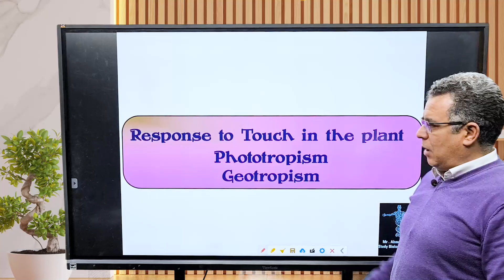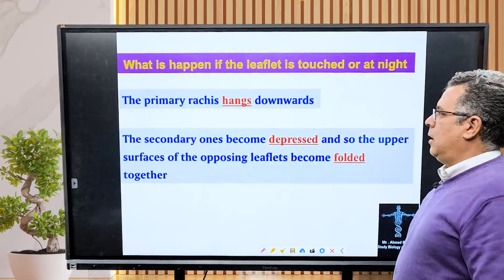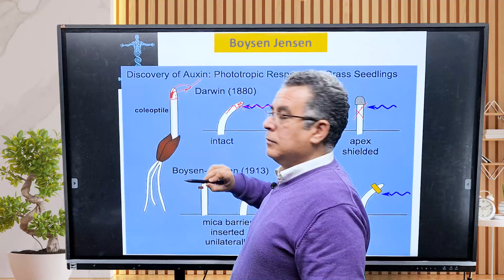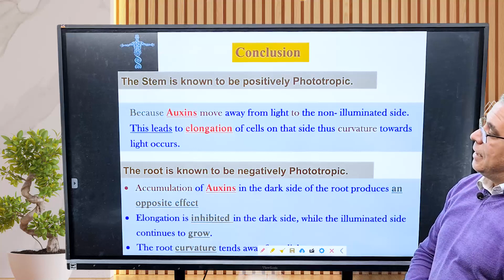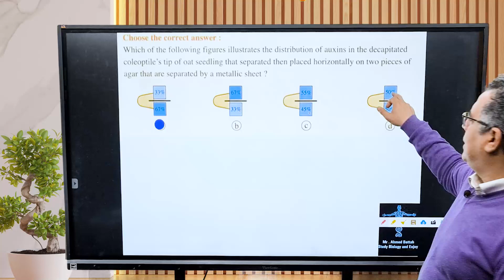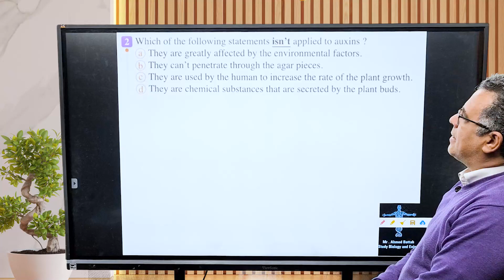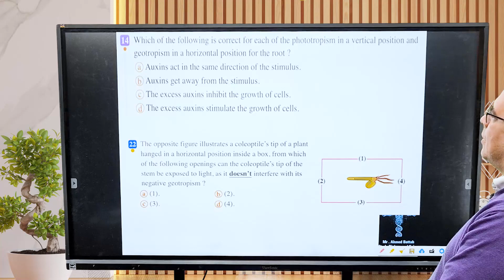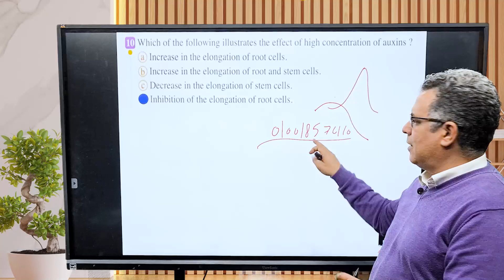Sec 2 - Session 4 - term2 - sensation in the plant